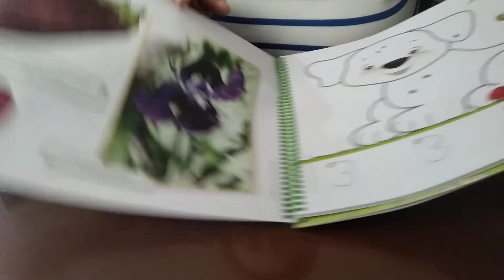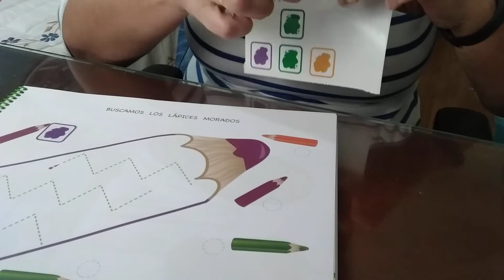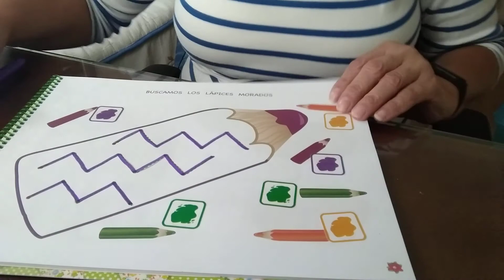BUSCAMOS LAPICES MORADOS